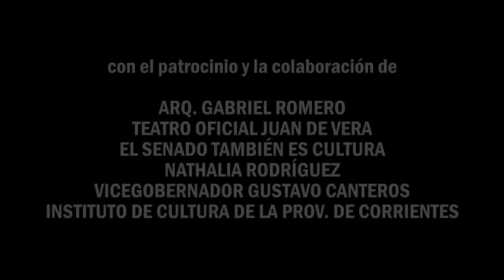daniel payero CICLO DE FORMACIÓN DE INTERPRETES CONTEMPORÁNEOS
CICLO DE FORMACIÓN DE INTERPRETES CONTEMPORÁNEOS
CORRIENTES 2015
Organizado por Kari Rojas
Contacto Facebook: Danza Corrientes / Kari Rojas / Daniel Payero Zaragoza